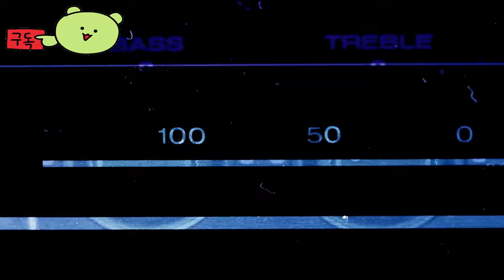스나이퍼 엘리트: 레지스탕스 ( Sniper Elite: Resistance ) February 1, 2025 공식 출시일 예고편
🏆Information💥
스나이퍼 엘리트: 레지스탕스가 새로운 예고편과 출시일을 공개합니다. 스나이퍼 엘리트: 레지스탕스 출시일 예고편을 확인하면 게임 플레이와 이 슈터 게임이 2025년 1월 30일에 Steam과 에픽게임즈 스토어를 통해 Xbox Series X|S, Xbox One, Game Pass, PS4, PS5, Windows PC 및 PC에서 출시된다는 사실을 알 수 있습니다.

스나이퍼 엘리트: 레지스탕스에서 특수작전사령부(SOE) 요원 해리 호커가 시리즈에서 처음으로 주인공을 맡아 나치가 전쟁에서 승리할 것을 보장하는 음흉한 새로운 분더바페를 발견합니다. 이 새로운 독립형 스토리는 스나이퍼 엘리트 5의 사건과 평행하게 전개되며 점령된 프랑스의 심장부 깊은 곳에서 최전방에서 멀리 떨어진 숨겨진 전쟁으로 관심을 돌립니다.

🎀Supported Languages

영어 ✔ ✔ ✔
프랑스 국민 ✔  ✔
이탈리아 사람 ✔  ✔
독일 사람 ✔  ✔
스페인어 - 스페인 ✔  ✔
일본어 ✔  ✔
한국인 ✔  ✔
광택 ✔  ✔
포르투갈어 - 브라질 ✔  ✔
러시아인 ✔  ✔
간체 중국어 ✔  ✔
중국어 번체 ✔  ✔

🕹️Game content
탁월한 저격 기술과 은밀함, 그리고 전술적인 3인칭 전투를 제공하는 스나이퍼 엘리트: 레지스탕스는 수상 경력에 빛나는 시리즈의 관심을 점령된 프랑스의 심장부 깊숙한 곳, 최전선에서 멀리 떨어진 숨겨진 전쟁으로 돌립니다.

⚡Game Developer
 Rebellion